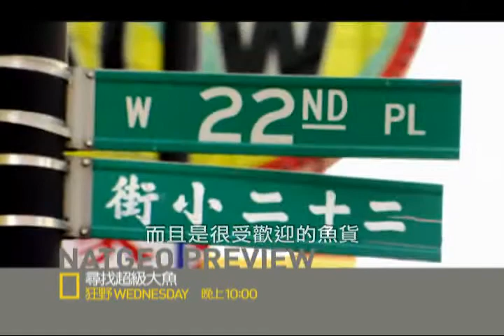尋找超級大魚3: 外來危機 NAT GEO PREVIEW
外來種入侵不只是台灣的問題，大家有在新聞中看過像飛魚一樣躍出水面的鯉魚吧？全新一季《尋找超級大魚》贊伯霍根博士將前往美國的水道，會會這群將讓釣魚活動變成拳擊比賽的鯉魚。大頭鰱和銀鯉在1970年代首次輸入美國，接著很快逃脫，佔據美國一半的州，並逐漸往加拿大推進。讓我們一起來瞭解這些外來魚類為何進佔美國河川，並且尋找阻止牠們蔓延的方法！更多節目資訊